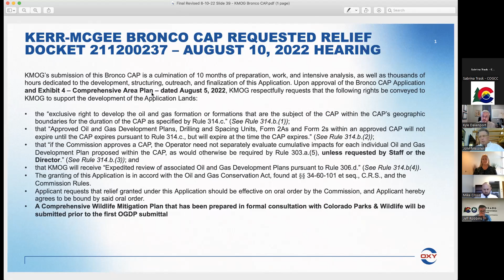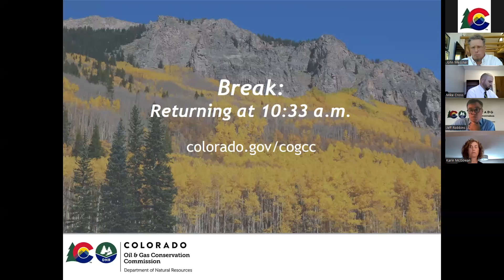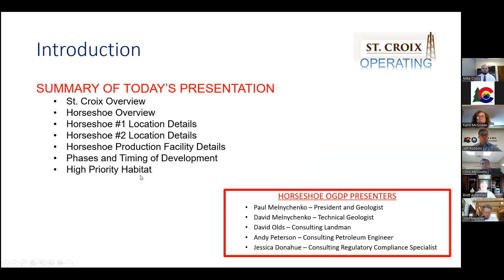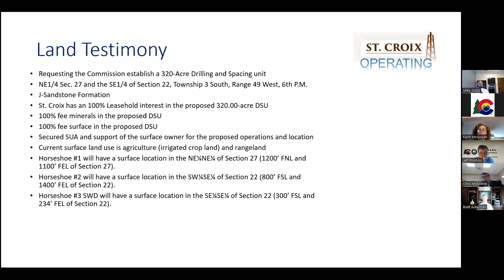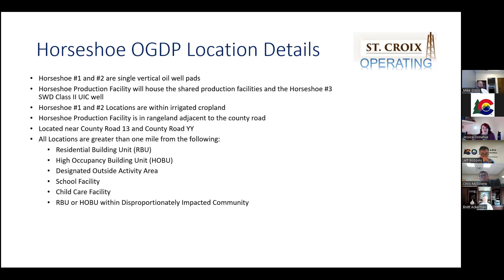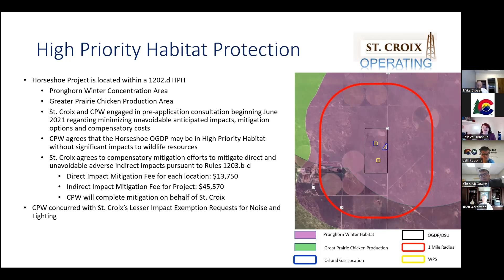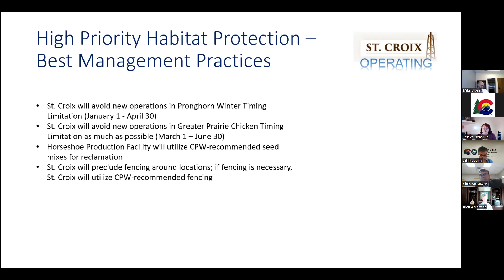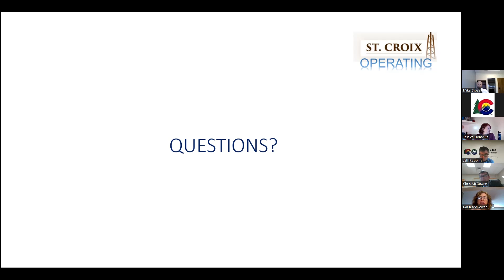COGCC Commission Hearing - August 10, 2022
Virtual Hearing (9 AM)